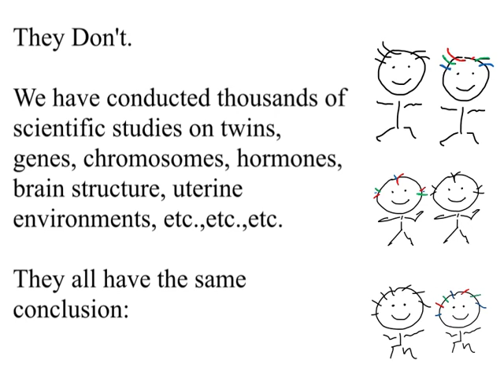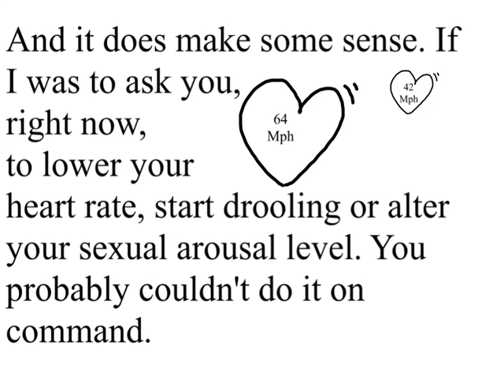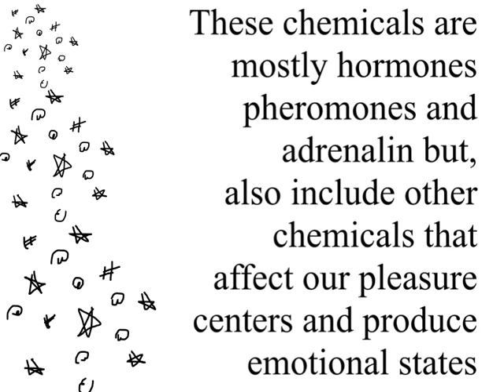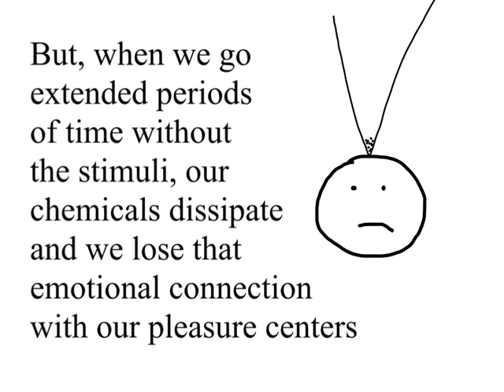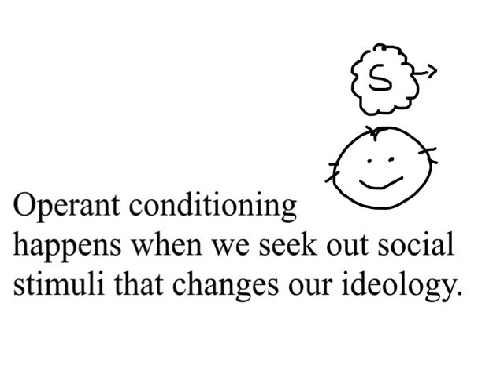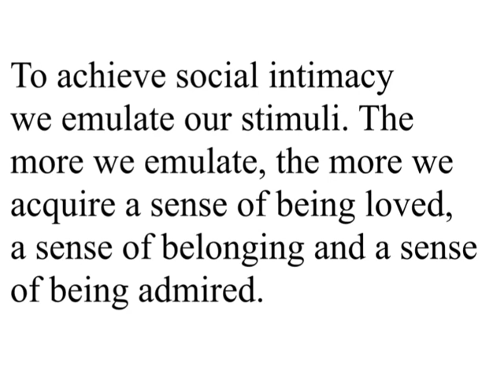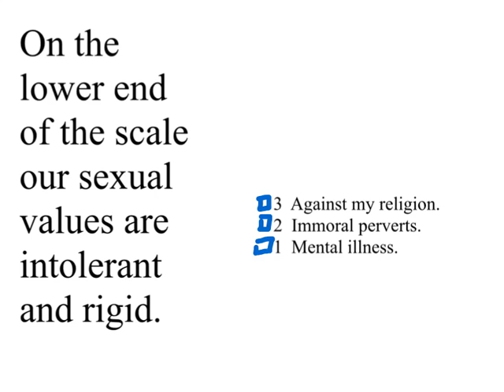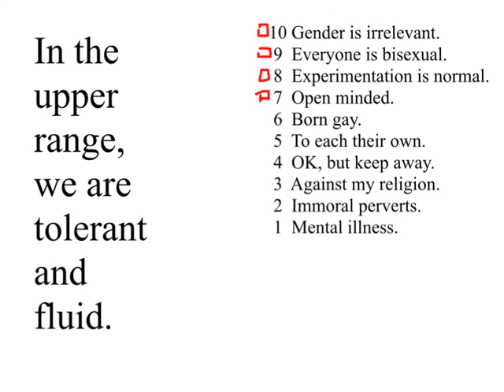Sexual orientation 101, How people become gay.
How people become gay, a very simple and basic explanation based on scientific principles. Suitable for children.